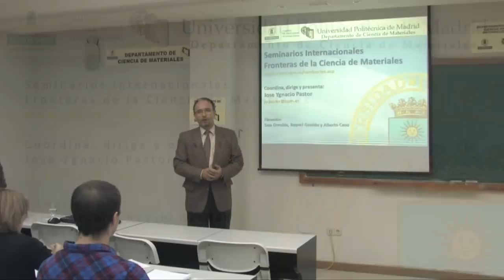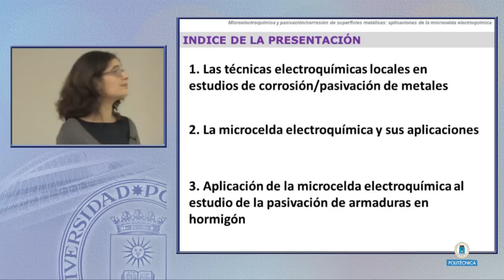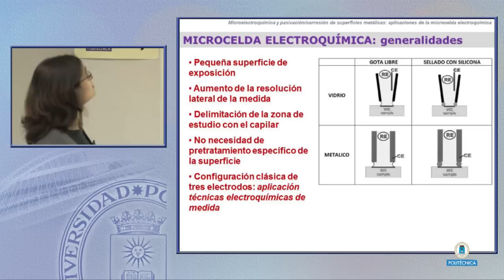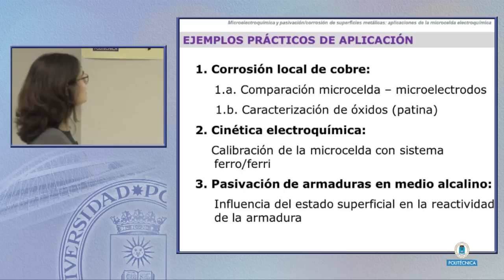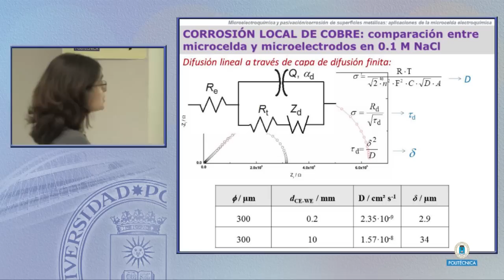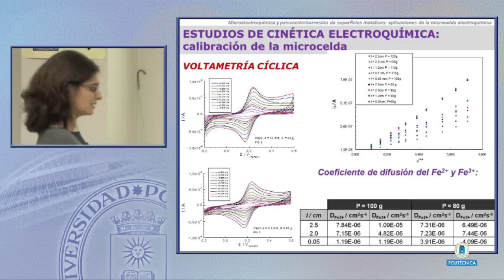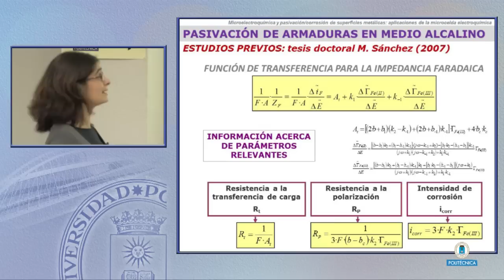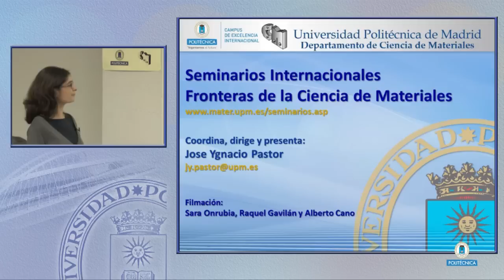SFCM 11/12 4: Microelectroquímica y corrosión de superficies metálicas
Microelectroquímica y corrosión de superficies metálicas: aplicaciones de la microcelda electroquímica

    MERCEDES SÁNCHEZ - CISDEM, UPM-CSIC, España

En los últimos años ha surgido un gran interés hacia el estudio de los procesos corrosión metálica a nivel microscópico. El carácter local de los procesos involucrados en la reactividad de las superficies así como la heterogeneidad de las superficies reactivas justifican el importante esfuerzo que se está llevando a cabo en el desarrollo de técnicas electroquímicas de aplicación en escala microscópica (microelectroquímica).

Con este enfoque surge la técnica de la microcelda electroquímica, cuya gran ventaja frente a otras técnicas electroquímicas locales es la posibilidad de delimitar una pequeña área conocida sobre la que se pueden aplicar las técnicas de medida electroquímica convencionales. A lo largo del seminario se plantearán las posibles aplicaciones y limitaciones de esta novedosa técnica. Se expondrá además la experiencia real de implementación de la técnica en el laboratorio y se mostrarán algunos ejemplos de aplicación, que van de evaluación de cinética de procesos redox hasta la caracterización de procesos de corrosión y pasivación sobre distintas superficies como cobre puro, capa de patina sobre cobre puro y acero en medio alcalino.

Los Seminarios Internacionales de Fronteras de la Ciencia de Materiales son organizados por el Departamento de Ciencia de Materiales de la Universidad Politécnica de Madrid, y tienen periodicidad semanal. Su objetivo es servir de punto de encuentro, interacción y difusión de problemáticas actuales y destacadas dentro del área de la Ciencia e Ingeniería de Materiales; con una visión amplia que va desde los materiales biológicos a los materiales funcionales, pasando por aplicaciones puramente tecnológicas. En ellos se cuenta con la participación desinteresada de relevantes investigadores y tecnólogos de Universidades, Empresas y Centros de Investigación del ámbito nacional e internacional.